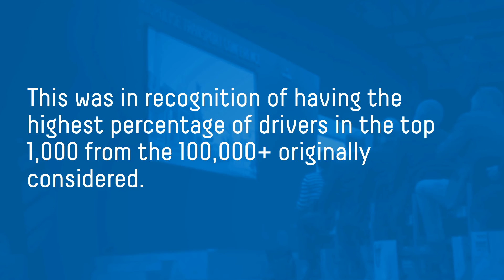Case Study: John Mitchell Haulage